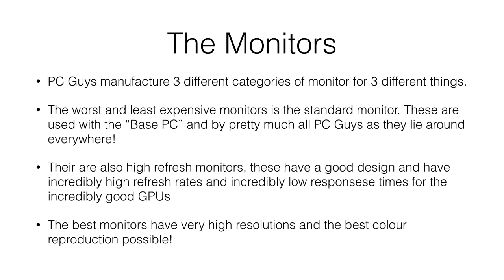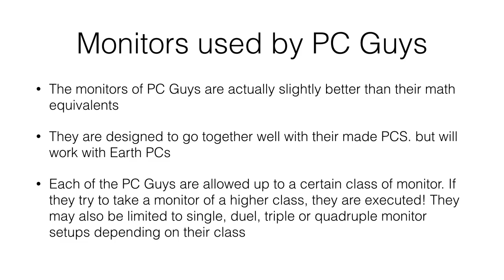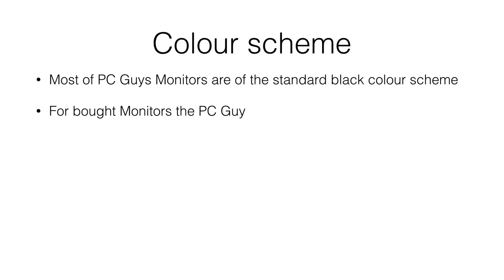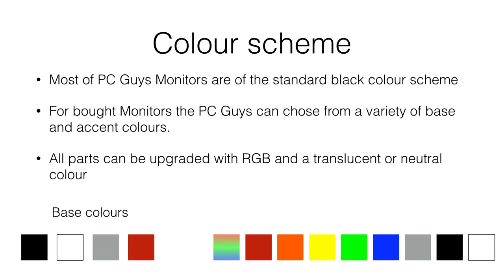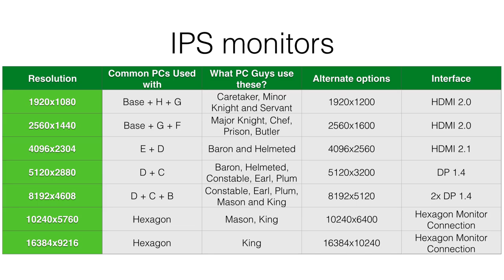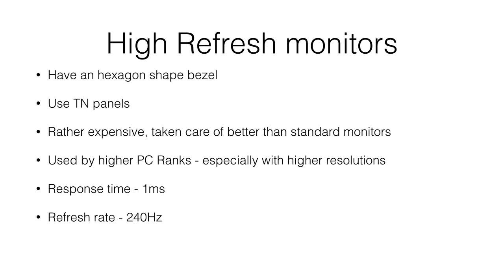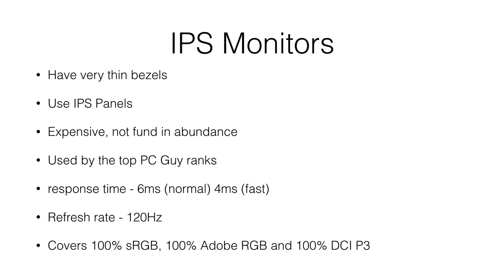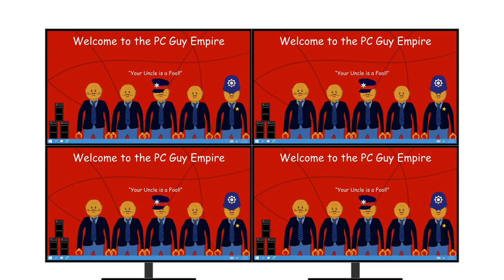PC Guy's Monitors!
This is an excellent PC Guy info video showing the excellence of PC Guys range of monitors